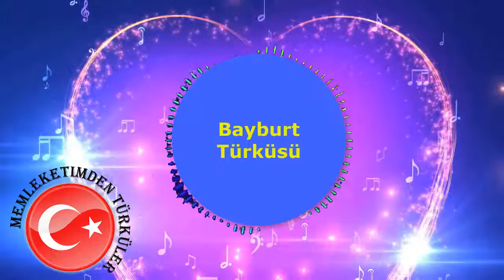🔴 Bayburt Turkuleri 🎵 Bayburt Un Ince Yolunda